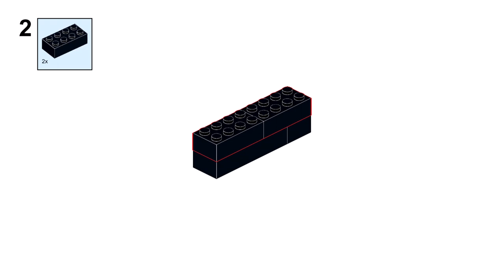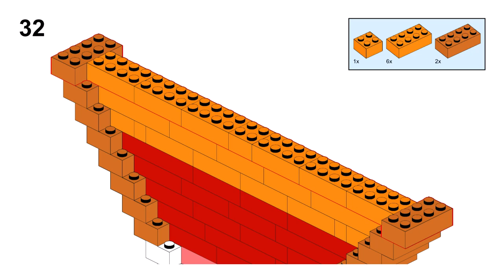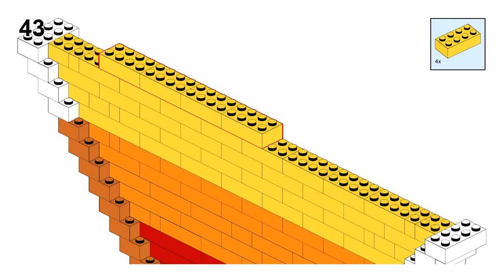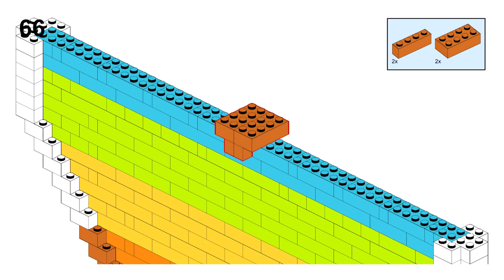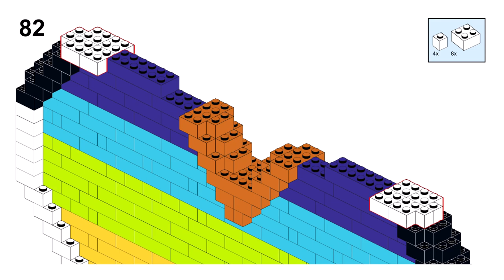HEART Lego classic 11030 ideas How to build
How to build a Heart with Lego classic 11030 ?
Following this instruction, you can build a Rainbow Heart on a stand from only  the parts of the Lego classic 11030